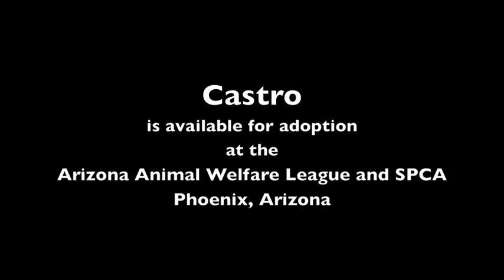Castro 8-25-09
Castro is one of many wonderful dogs and cats available for adoption at the Arizona Animal Welfare League and SPCA in Phoenix, Arizona. or call for information on how you can help by adopting, fostering, donating or volunteering.